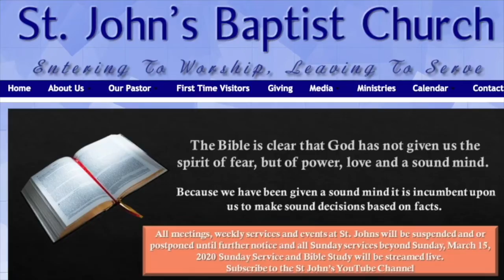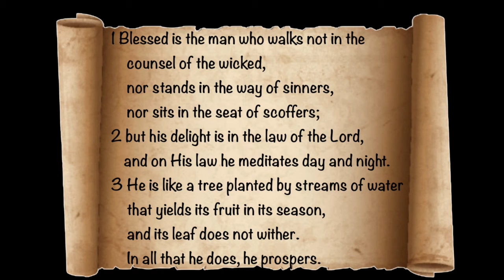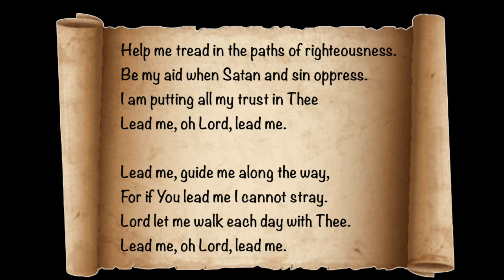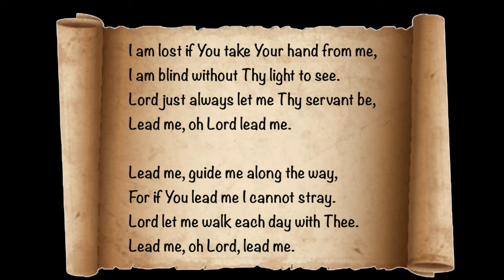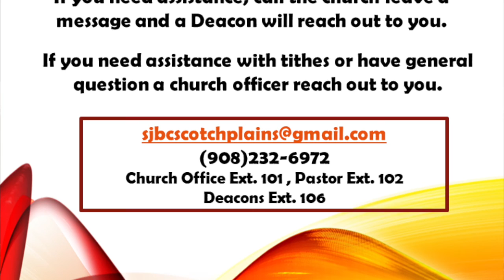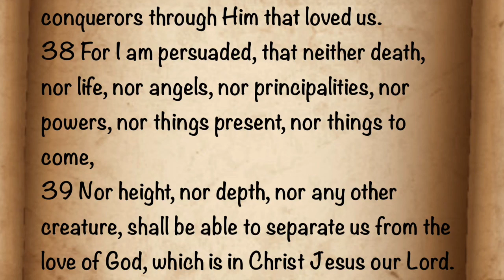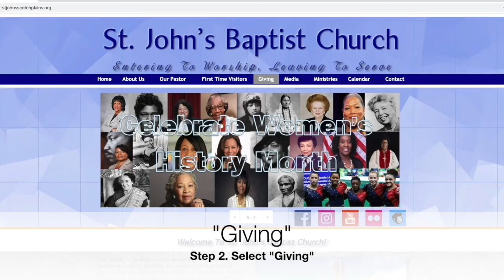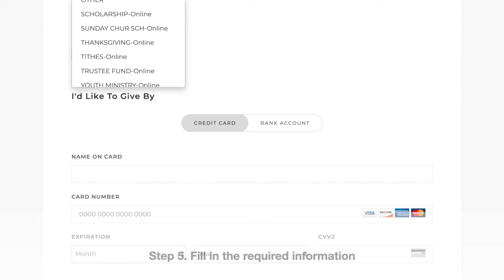Sermon: Don't Give Up, Don't Give In | Rev. Shawn T. Wallace, Sr. | SJBC ( The Dome) | June 21, 2020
Pastor Wallace Sermon on June 21, 2020 : Don't Give Up and Don't Give In

Church Theme!

Believing God's Word | Fulfilling God's Will | Completing God's Work!

SJBC Zoom Bible Study
Time: Every Wednesday at 7:00 PM Eastern Time (US and Canada)

Join  Our Zoom Meetings on Wednesday nights at 7pm.
An invite will be sent by email blast on Tuesday.

St. John's Baptist Church